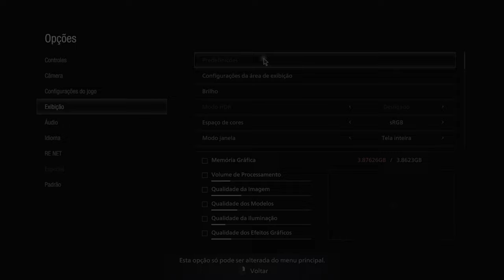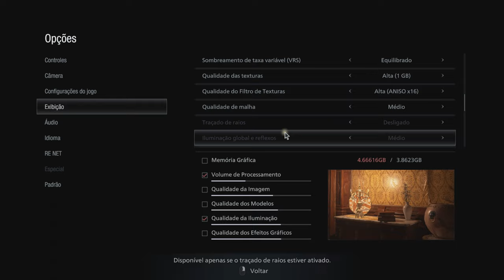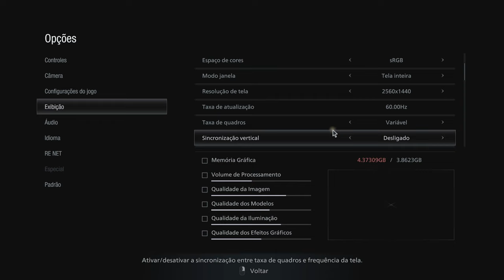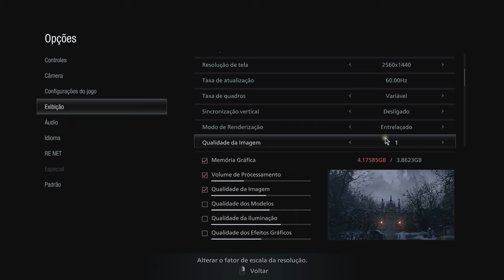RESIDENT EVIL VILLAGE | GTX 1650 Super | Xeon 2620 V3 | 1080p 1440p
RESIDENT EVIL VILLAGE  | GTX 1650 Super | Xeon 2620 V3 | 16GB - 1080p 1440p

00:00 - INTRO
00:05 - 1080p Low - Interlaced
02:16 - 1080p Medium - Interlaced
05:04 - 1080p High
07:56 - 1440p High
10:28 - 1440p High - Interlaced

Configurações do PC:
MoBo: KLLISRE X99
CPU: Xeon E5-2620 V3
RAM: KLLISRE 2x8GB 2666Mhz
VGA: Galax GTX 1650 Super EX 4GB
PSU: EVGA 450B 80 Plus Bronze
SSD: KINGSTON 480GB
HDD: HITACHI 1TB
HDD: SEAGATE 250GB
CPU Cooler: Cooler Master Hyper 412R
Case: COUGAR SOLUTION 2
Monitor: Samsung T24C310 24"
SO: Windows 10  PRO 64bits v20H2